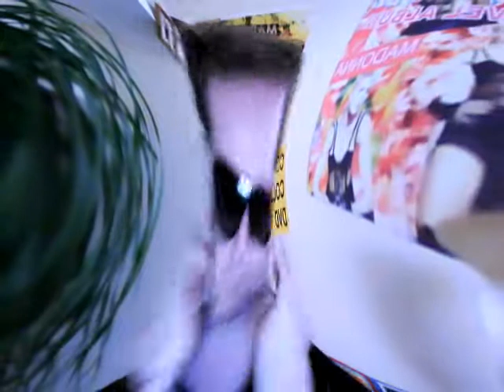clip pourri .......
c'est bien un clip pourri mais j'adore !